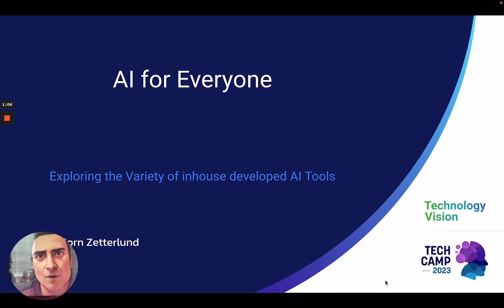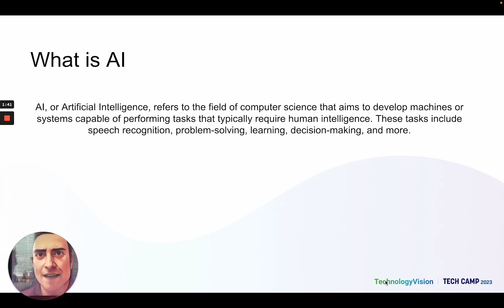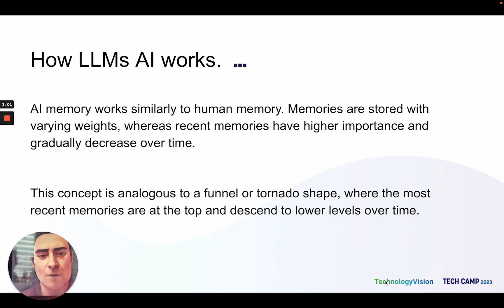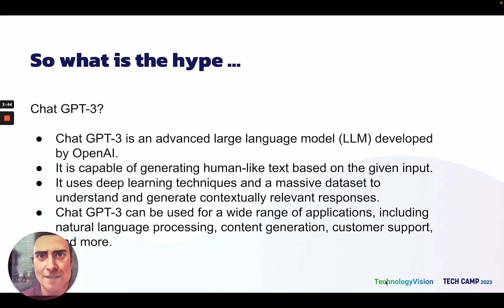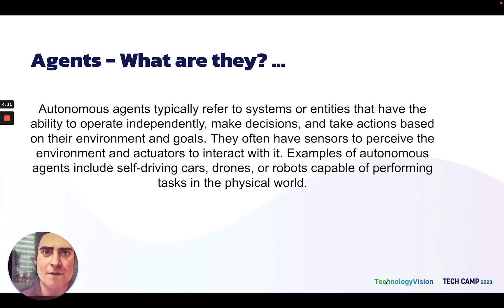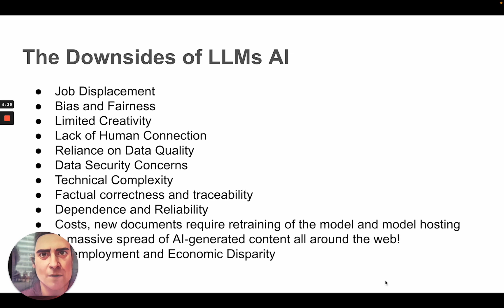Simple IT with AI - A Fun Filled Adventure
This video is an introduction to AI by Torbjorn virtual assistant. It will basically just explore what Large Language MModel's AI is.